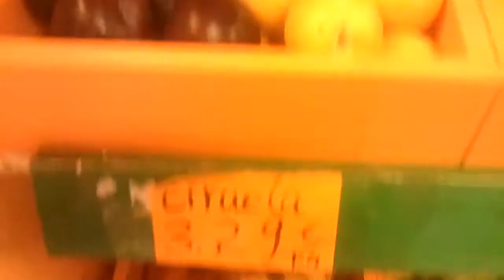Fruits and vegetables in Madrid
Taken in Don Fruta